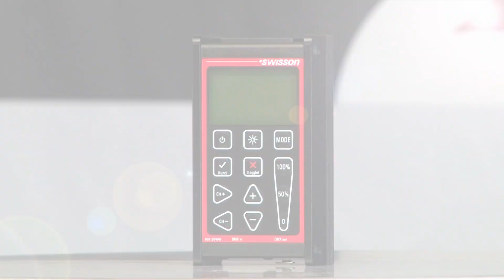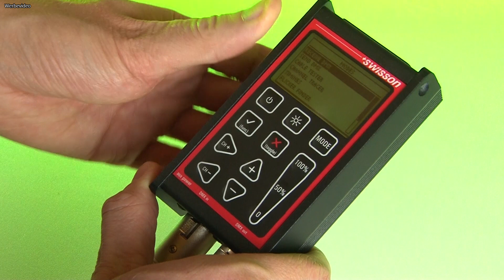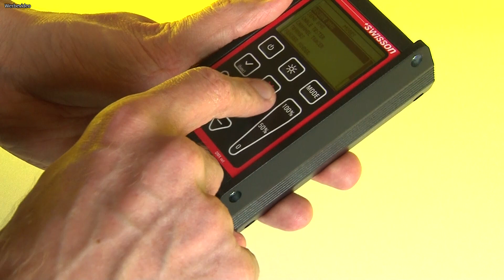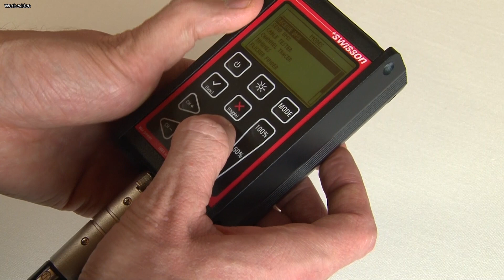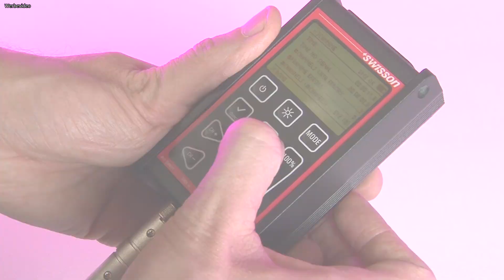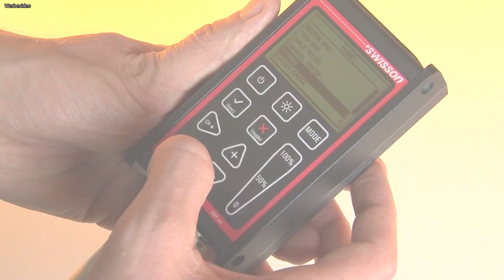Veranstaltungstechnik | Swisson XMT-120a Test - Das DMX Multitool | stage.review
Der Swisson XMT 120a analyisiert dein DMX Signal und prüft ob die Verbindung Störungsfrei ist. Desweiteren kannst du mit diesem auch deine DMX Scheinwerfer steuern. Was er noch kann erfährst du im Video. ⬇️ Jans Technik-Equipment ⬇️
🔽  Social Media 🔽